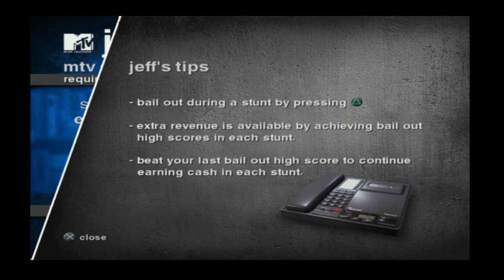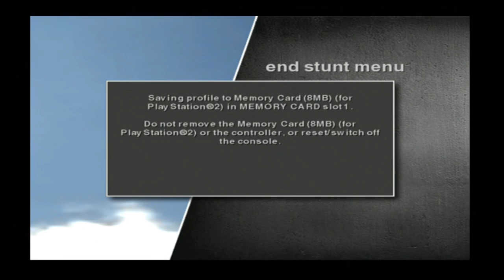#70 | Jackass: The Game - Episode #2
Time to rack up enough money for this episode with more wacky stunts... and lots of poo...